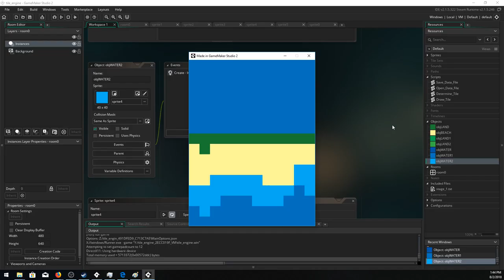SHMUP Development Video #16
Maybe not the next video you'd expect after #15, just a quick demo test of displaying my tiles.

I took 3 days on a side project but it paid off, this is my own tile engine working and demoing displaying a saved external map file

work on the map editor will continue till I'm happy with the feature set and then I will bring over to the game.